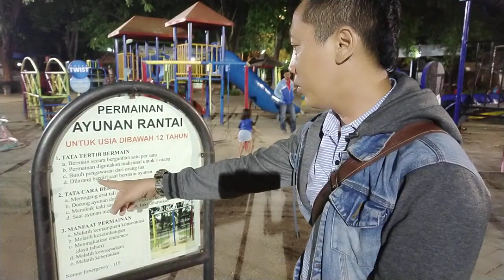TAMAN BERMAIN DI MONUMEN 45 BANJARSARI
Bermain disore hari...